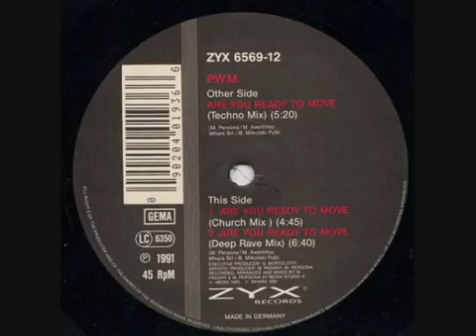P.W.M - ARE YOUR READY TO MOVE (1991)